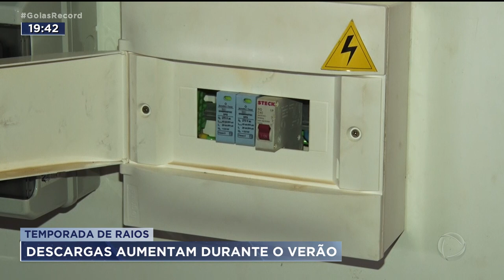TEMPORADA DE RAIOS: DESCARGAS AUMENTAM DURANTE O VERÃO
NESSA ÉPOCA DO ANO, AQUI EM GOIÁS,  AUMENTA MUITO A QUANTIDADE DE RAIOS. QUEM NÃO TEM UM EQUIPAMENTO DE PROTEÇÃO EM CASA, É BOM TOMAR CUIDADO.